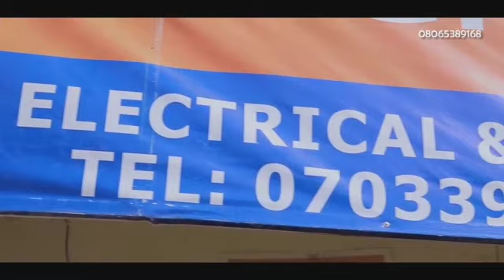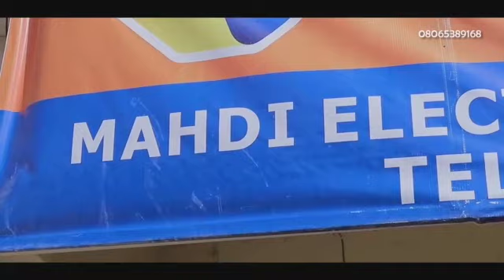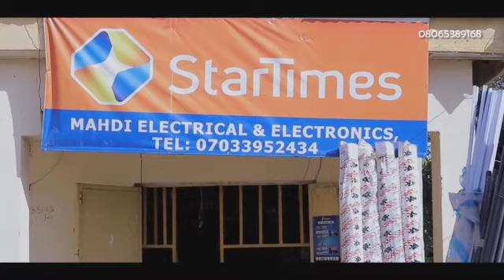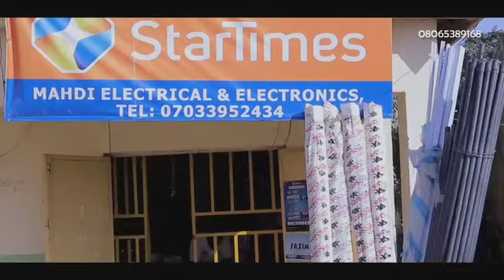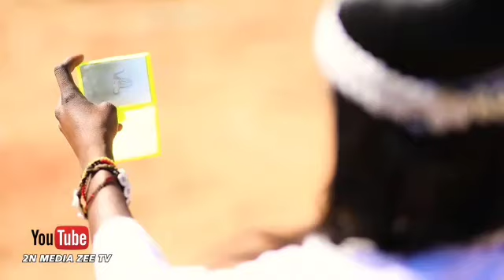SHARRIN UWAR MIJI EPISODE 81